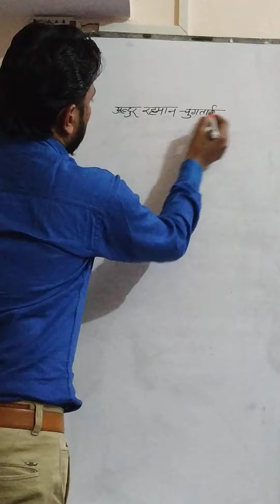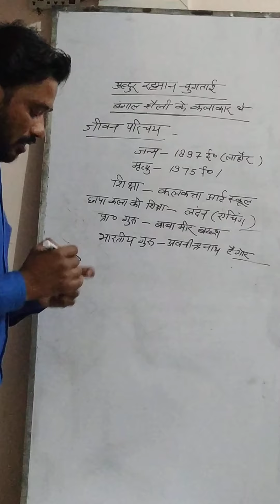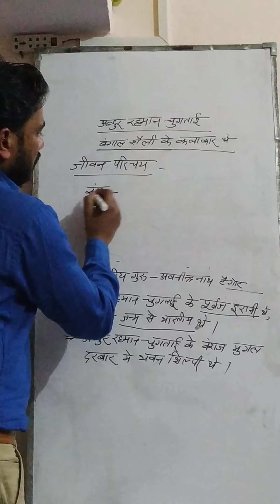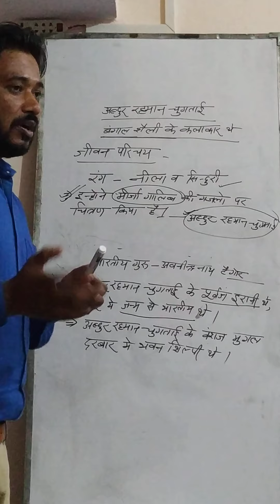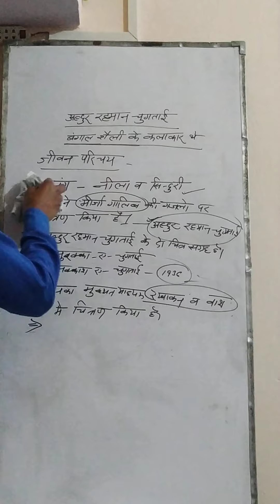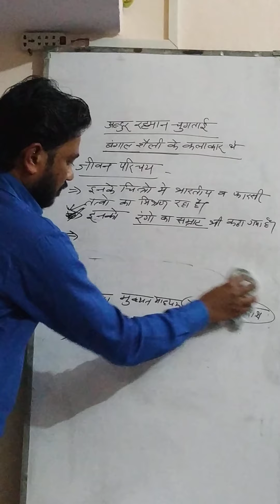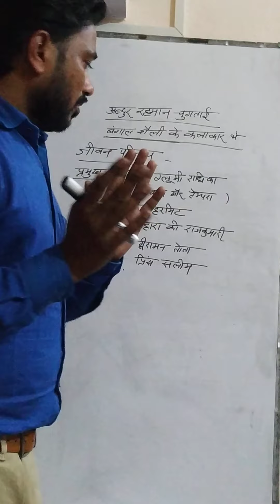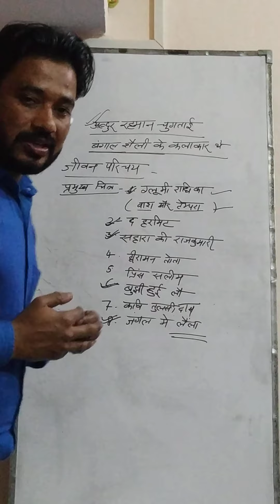भारतीय आधुनिक चित्रकला के चित्रकार ( अब्दुर रहमान चुगताई )